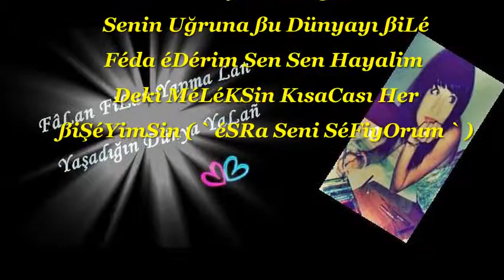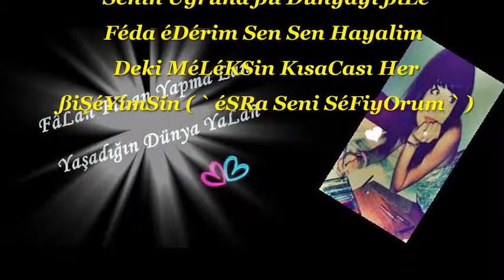ÇÓk SévíiyÓrúm lLán Séníi - 63.DérLéR..